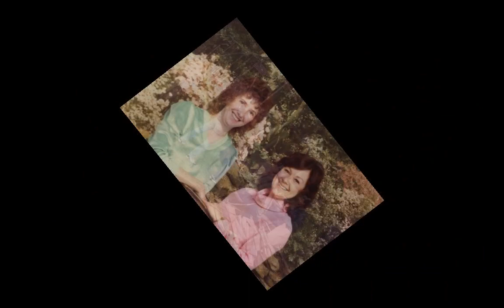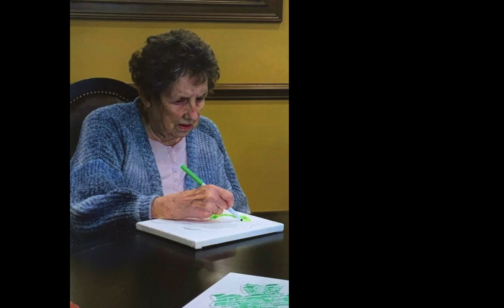Bonnie Jo Westerfield Tribute DVD